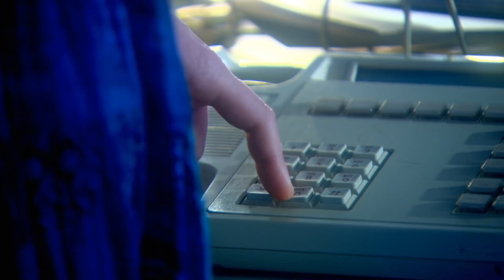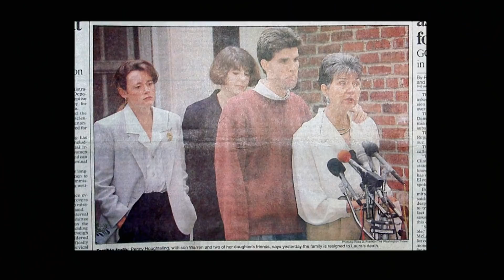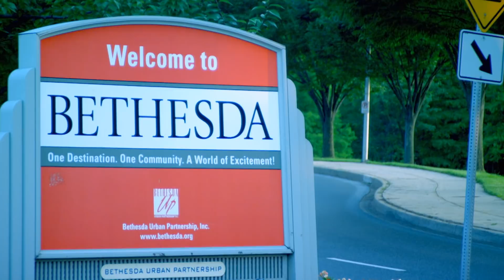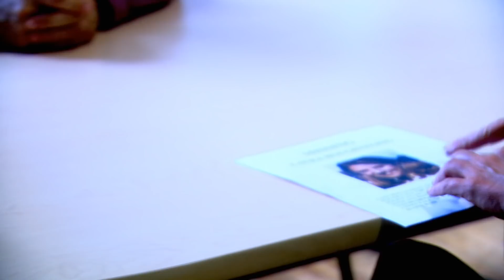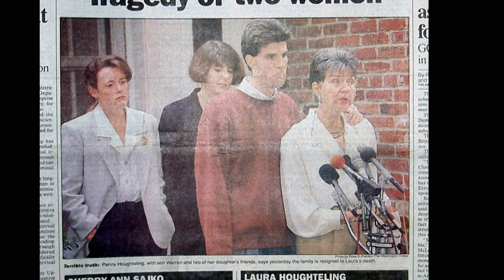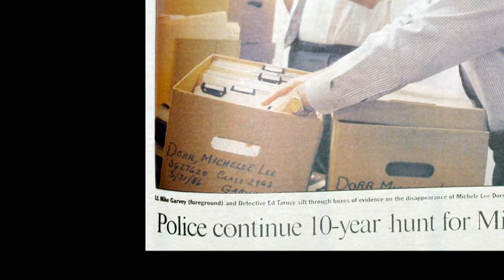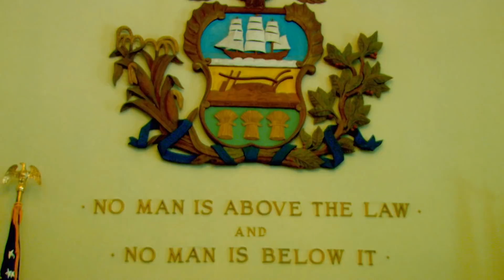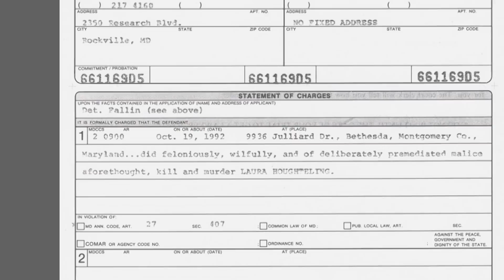Laura's Disappearance: A Chilling Psychic Investigation |Shiver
A recent Harvard grad, 23-year-old Laura, has just moved home to begin a promising new career as a Washington, D.C. lawyer. So when she disappears one day, her family immediately fears the worst. Days later, police find Laura's blood-stained pillowcase a half-mile from their home. But where is Laura? And is she still alive? Famous for locating the missing, local psychic Deborah Heineker offers to help.